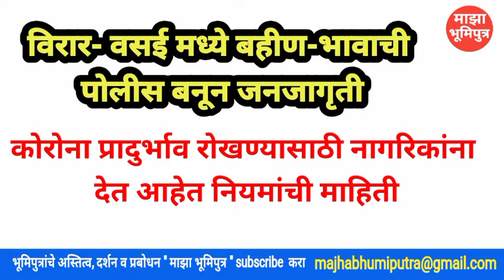|| माझा भूमिपुत्र || विरार- वसईमध्ये बहीण-भावाची पोलीस बनून कोरोना रोखण्यासाठी जनजागृती